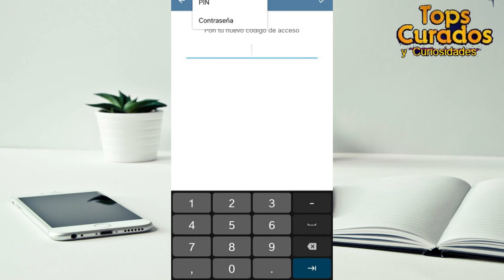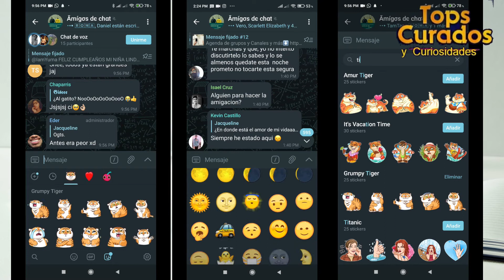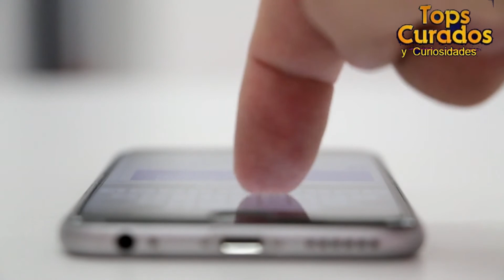VENTAJAS DE TELEGRAM VS WHATSAPP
HOLA AQUI TEMOSTRAMOS LAS PRINCIPALES VENTAJAS DE TENER A TELEGRAM COMO TU APP FAVORITA.